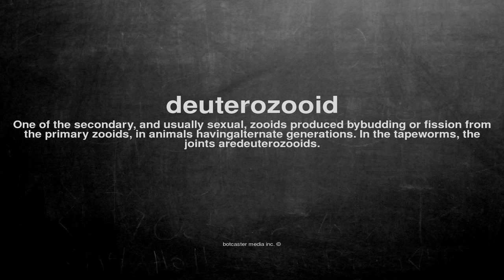What does deuterozooid mean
What does deuterozooid mean in English?